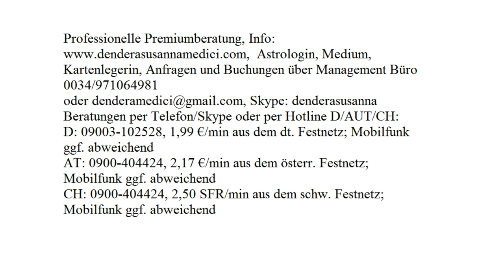Tagestarot - Tagesenergie: 24.10.2017